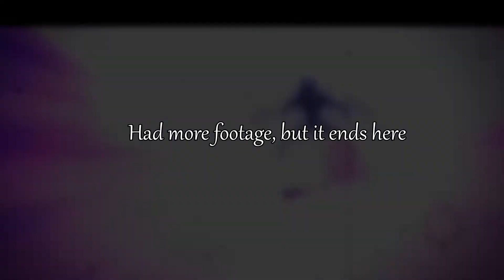HOW TO become HAUNTED because of MELONS! - Prop Hunt #1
Perhaps a new video series to continue?

Father/Lucifer ► Sadly no channel

About Garry's Mod Prop Hunt, you hide as an freely chosen object that you can spot on the map while being hunted down by the Hunter(s). If the time goes out, you as a prop wins the round.

► Lo-fi Type Beat - Blue Moon
► Yury - Talk (prod. Yury)